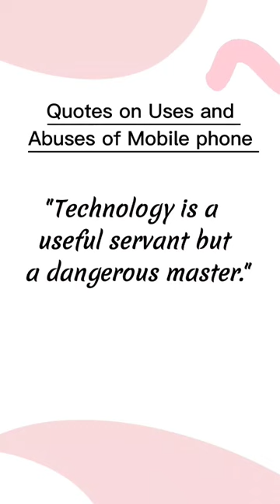Quotes on Uses and Abuses of Mobile phone